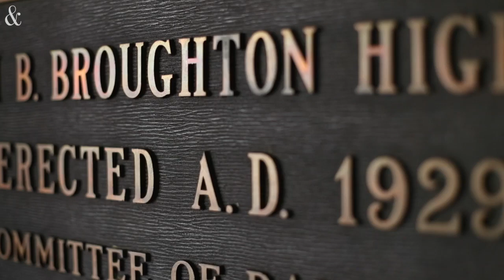Broughton students return to campus: ‘It’s really, really joyful’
Broughton High School principal Dr. Elena Ashburn and her staff were excited to welcome more than 1200 students back to campus on Thursday, April 8, 2021.
Video by Robert Willett / The News & Observer